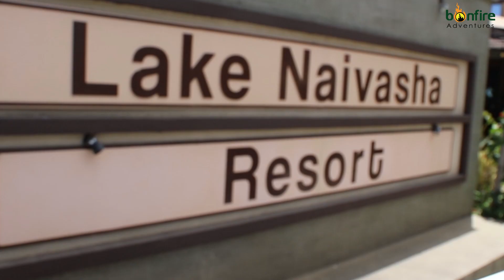𝐁𝐨𝐧𝐟𝐢𝐫𝐞 𝐀𝐝𝐯𝐞𝐧𝐭𝐮𝐫𝐞𝐬 Team Building Getaway At Lake Naivasha Resort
(Call/WhatsApp) 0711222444  to book your team's ultimate bonding experience. Don't miss out on this chance to elevate your team's performance and have a blast while doing it! 📞💼